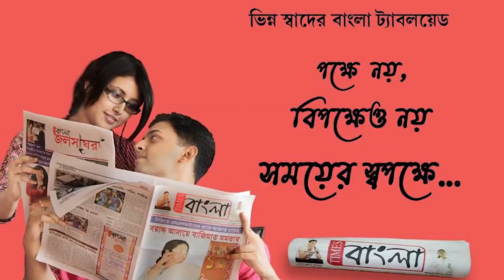শিলিগুড়িতে বাসের ধাক্কায় মৃত্যু হল এক যাত্রীর, আহত আরও ৩০ জন